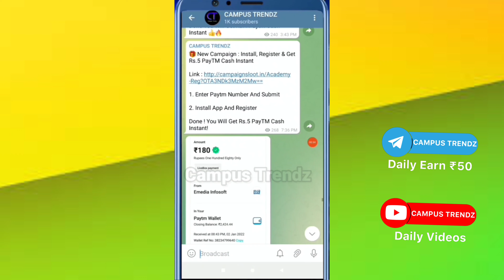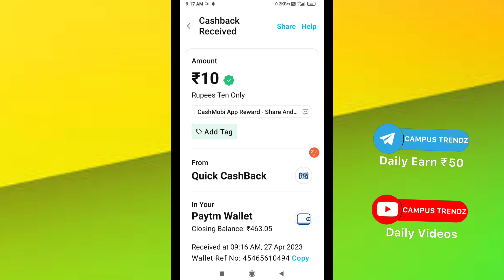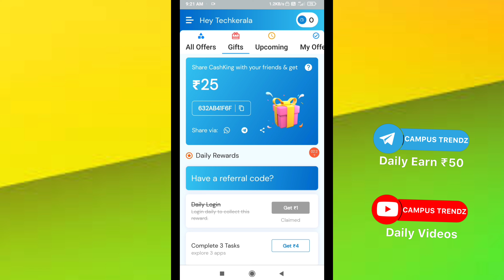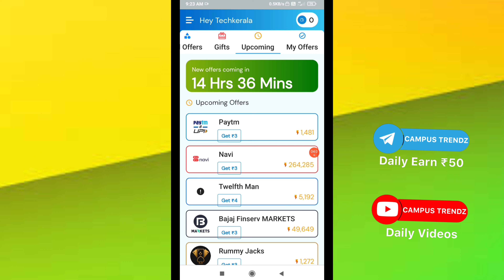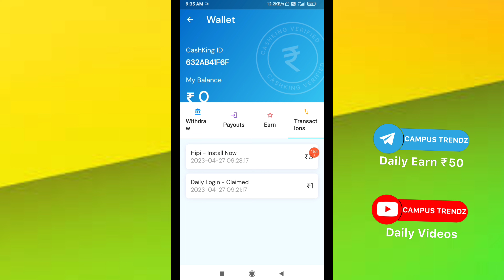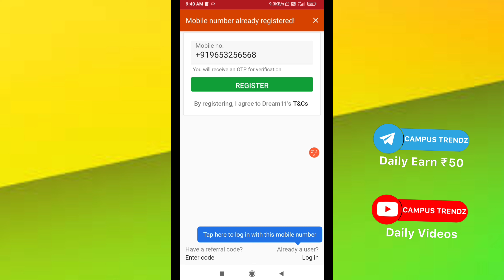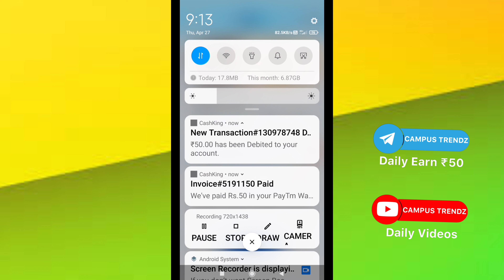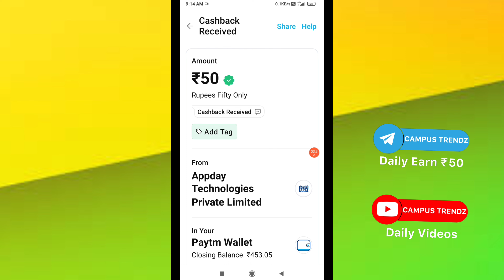🔥 എളുപ്പത്തിൽ കാശുണ്ടാക്കാം 😍 Best earning apps 2023 | earn money online | UPI,Gpay,Phonepe,Paytm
Play games and earn money Malayalam

Infomeet
ammus talks
vineesh rohini
m4 tech
master piece
ebulljet
M4tech

Online jobs
twin guides
twinguides
cashking earning tricks malayalam
cashking trick
cashking unlimited trick
cashking online trick
cashking new tricks
cashking new bug tricks
cashking campus Trendz
Cashking new tricks
UPI earning application